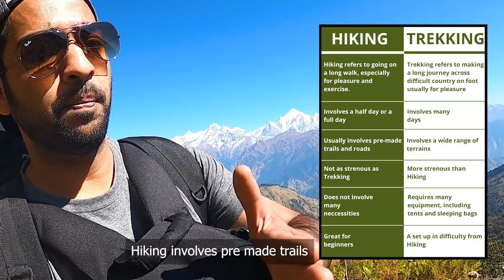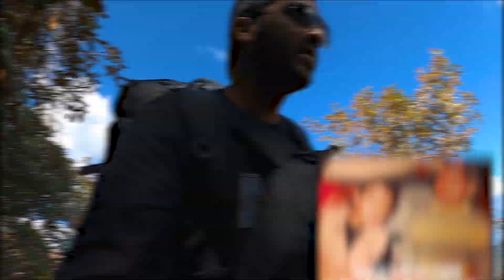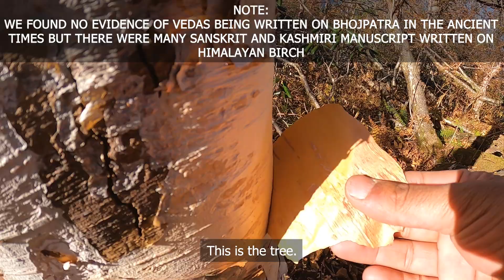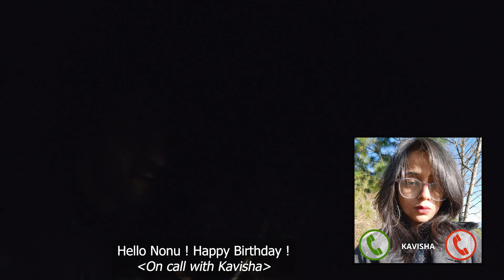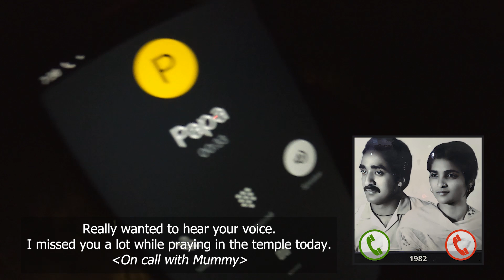Khaliya Top Trek Long Way Round without Water | Munsiyari | VLOG 4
In this video you will see us carrying forward with our trekking after two days of camping at one of the most remote areas of Munsiyari, after spending an amazing evening at the abandoned hut we got up early to continue our trek to Khaliya top long way round, which was almost a 10 km trek from Rudkhan (our current location). Catch us on an amazing trekking adventure while we experience our highest feat in the world of trekking and discover an unknown lake in middle of the Himalayas just nearby Khaliya Top.
Through this video we documented our journey and experience as trekking enthusiasts, come with us on this thrilling and humorous journey in the wilderness of the scenic mountains of Munsiyari, Uttarakhand.
I want to thank Ashish , Manoj and MK  for coming along with us on this trek, without them this trek wouldn't have been possible..
Special thanks to my buddy Karan for continuing the trek despite of having difficulties,  I hope you have fun watching this travelogue.

SHOT ON -
GOPRO, CANON 700D, MOTOROLA ONE

EDITED AND SHOT BY -
Ashok Raj Singh @raj.samskara (Instagram)
Kavisha Thakur   @kavishathakur (Instagram)

FOLLOW SAMSKARA TRAVELOGUES Official Pages -

AKSHAY'S YOUTUBE CHANNEL -